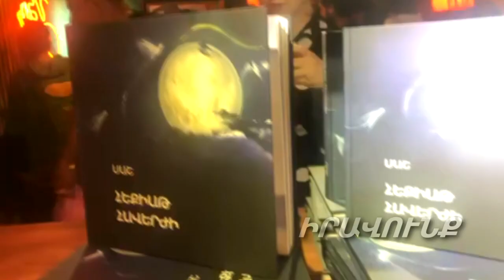Ինձ մի որոնեք երգերիս մեջ. Սաշ Հայկազունի